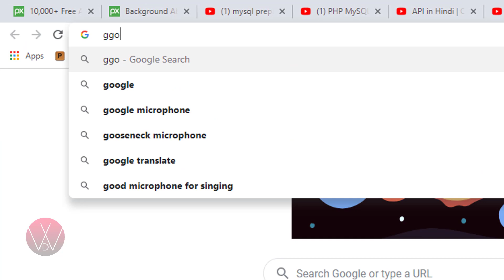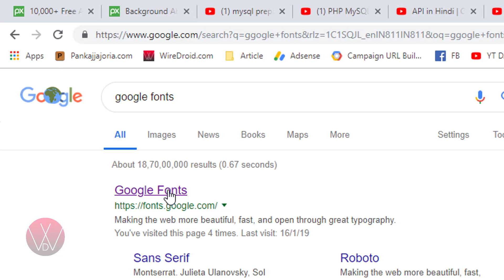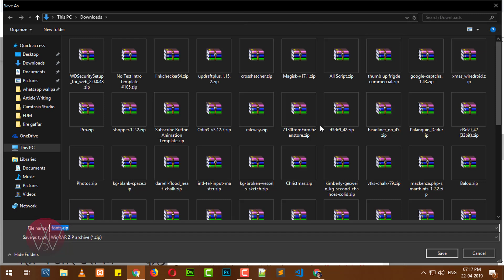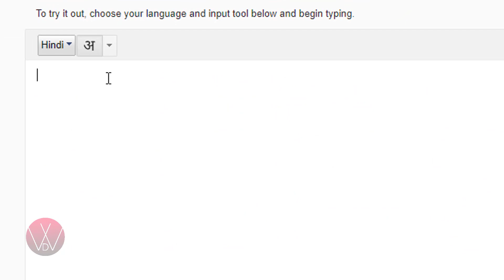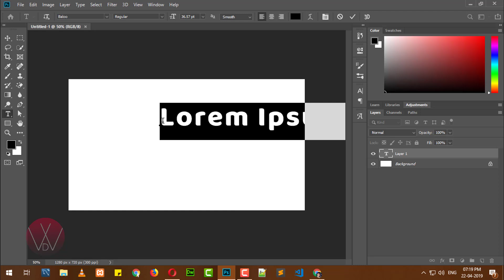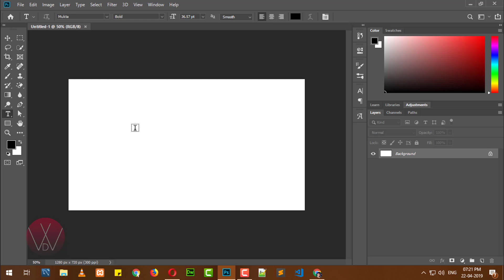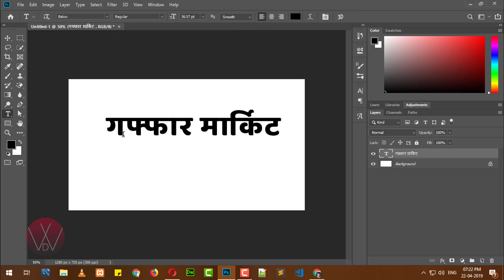Type Hindi in PhotoShop | Hindi Font Installation | फोटोशॉप में हिंदी कैसे लिखे | फोंट्स इनस्टॉल करे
फोटशॉप में हिंदी कैसे लिखते है और हिंदी फोंट्स को कैसे इनस्टॉल किया जाये वो देखेंगे  और फोटशॉप में इंडियन फोंट्स क लिए कोनसी सेटिंग चेंज करनी होती है वो भी इस वीडियो में बताया गया है तो वीडियो को आखिरी तक देखे।

Gadgets I use:

Boya M1 MIC